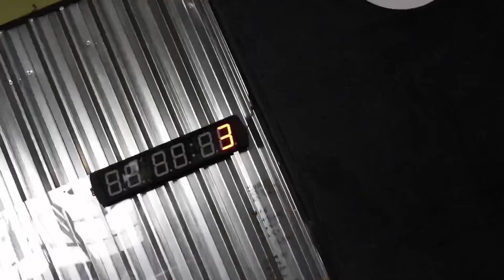Full day of training | Tues. 9/2 | Open prep.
A. Running - TrueForm
A1. Run, 15 Minutes @ easy pace

A2. Every 3’ for 30’ (10 sets)
Run, 400 meters @ 1’20”-1’40”

B. Session
B1. Shoulder press ✅
2x2 70%
1x2 75%
1x1 80%
1x1 85%
2x1 90%

B2. For form
10 sets
10 cals skierg
5 strict pull ups

B3. Pow Clean,2” pause below knees + Jerk
2×2 @ 55%
1×2 @ 60%
1×1 @ 65%
1×1 @ 70%
1×1 @ 75%
2x1 @ 80%

B4. Clean Pull
3x2 @ 85% (of Max Squat Clean)

B5. AMRAP 21 Minutes of
20 handstand push-ups
20 calories, Row
20 wall-balls 9kg
20 single arm dumbbell snatches 22,5/15kg